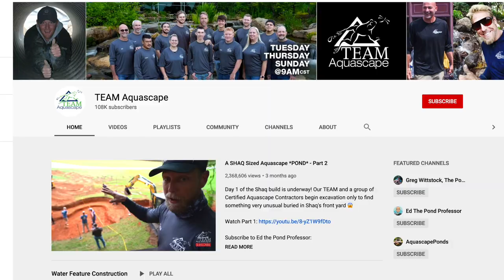A Recreation Pond For Lizards!?!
This Pond was built during our Aquascape Winter Retreat! John is a true reptile lover and it shows! He had this amazing Recreation Pond Built for his Collard Lizards and Horned Lizards!